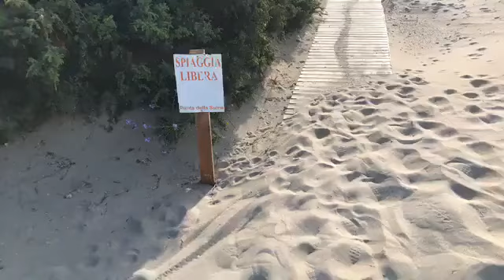Punta della Suina a Gallipoli nel SALENTO